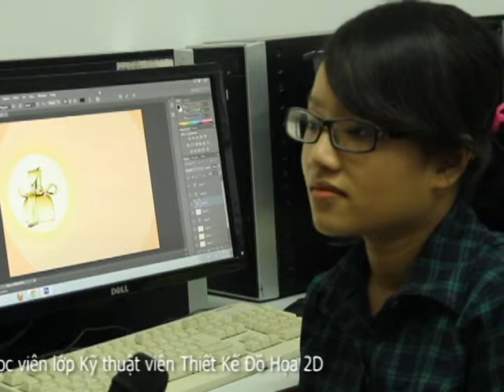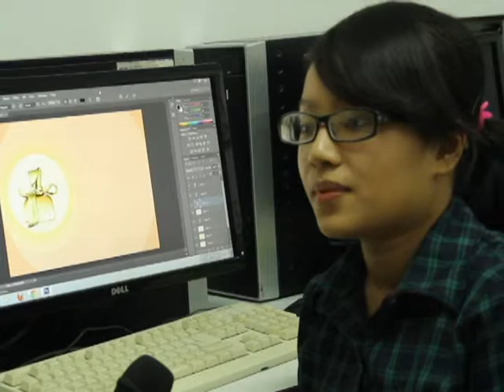Học viên lớp "Kỹ thuật viên Thiết kế Đồ họa 2D" - đào tạo đồ họa TTTH ĐH Khoa học Tự nhiên TP.HCM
Buổi gặp gỡ học viên đang tham gia lớp "Kỹ thuật viên Thiết kế Đồ họa 2D" tại Ngành Đồ họa - TTTH ĐH Khoa học Tự nhiên TP.HCM.

Chương trình Kỹ thuật viên Thiết kế Đồ họa 2D được tổ chức và giảng dạy với mô hình hoàn toàn mới, thực tế, linh hoạt. Các bạn học công cụ thiết kế đồ họa thông qua những sản phẩm thực tế và được thực hành liên tục tại lớp để nắm vững kỹ năng công cụ. Song song đó, nguyên tắc thiết kế sản phẩm đồ họa 2D , thiết kế in ấn, quảng cáo...luôn được giáo viên lồng ghép vào bài học một cách sinh động và trực quan.

SAU KHÓA HỌC, Học viên có khả năng thiết kế được bộ nhận dạng thương hiệu hoàn chỉnh.
Học Đồ họa - Video về các sản phẩm thiết kế của những học viên đã & đang học tại Ngành Đồ họa - Trung tâm Tin học ĐH Khoa học Tự nhiên TP.HCM, như: Giới thiệu, sản phẩm học viên, hoạt động ngoại khóa,  các sản phẩm đào tạo Đồ họa thực tế ...